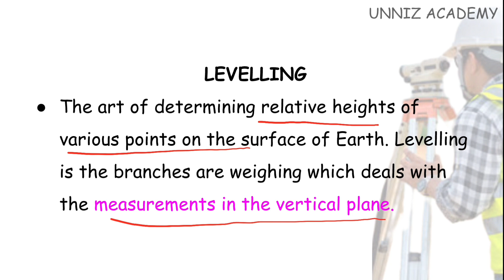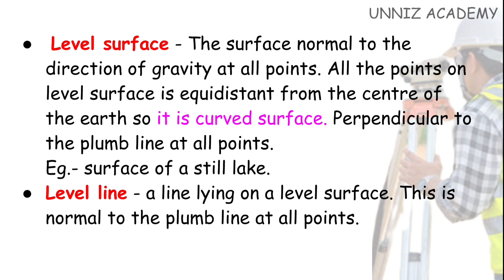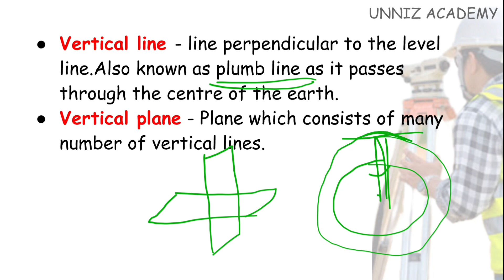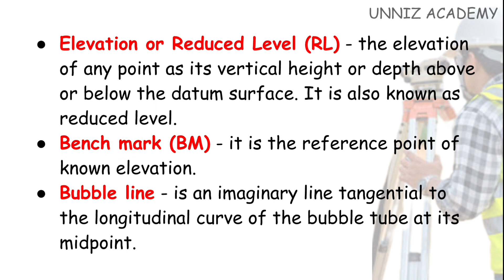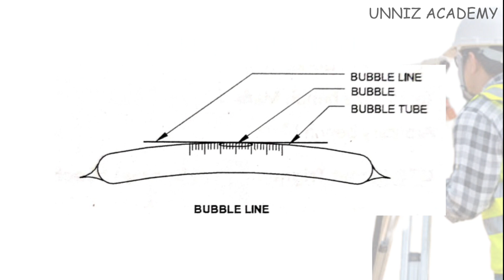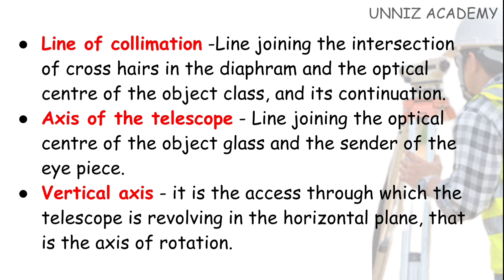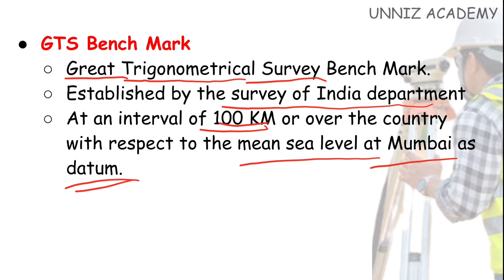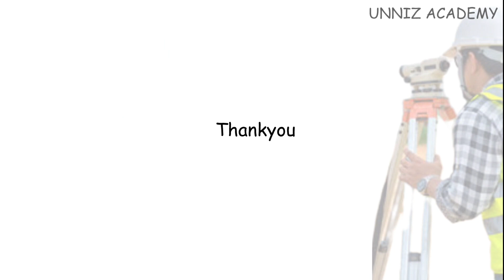NIMI TEXT BASED ITI LEVEL CLASS TYPES OF LEVELLING SURVEYOR TRACER EXAM KERALA PSC CIVIL ENGINEERING